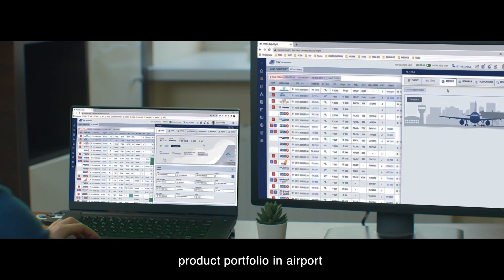We Are Your Technology Solution Partner - TAV Technologies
TAV IT was established in 2005 as a subsidiary of TAV Airports Holding, dedicated to the development of specialized products and technologies for the airport management business. TAV IT brings together years of business expertise in the aviation industry and the skills of its seasoned IT professionals in delivering turnkey solutions powered by the latest technology.

We ensure the speed and integrity of information, transforming key operations into automated processes and creating fully integrated systems. TAV IT’s projects are designed to increase efficiency for all stakeholders, facilitating the integration of airline companies, ground handling services, and terminal aviation systems within the airport, always keeping the passenger experience at the top of our priority list.

We are an organization that deeply values innovation and sustainable development and these principles are at the core of our products and services. Constantly striving for the best solutions possible, our research and development practices are carried out in cooperation with academic institutions whenever necessary. In step with the most recent trends in the industry, our products and services are developed and updated continuously according to global standards and the latest recommendations of the aviation authorities, ensuring state-of-the-art solutions for airports of all sizes and geographical locations.